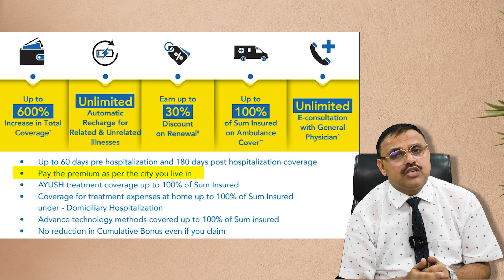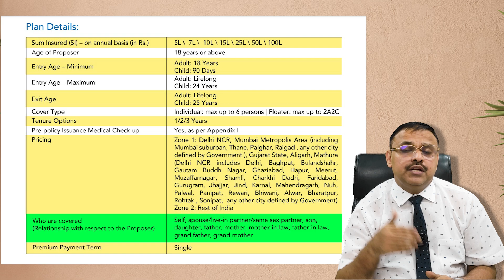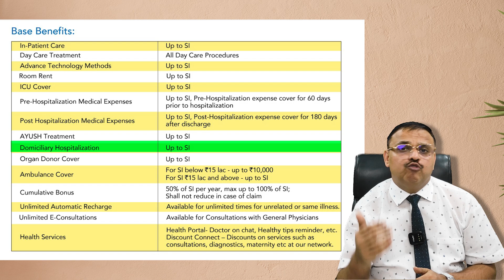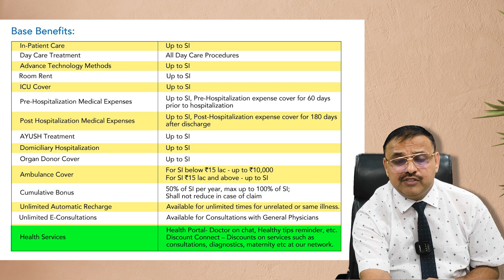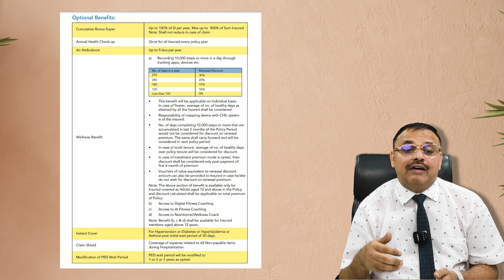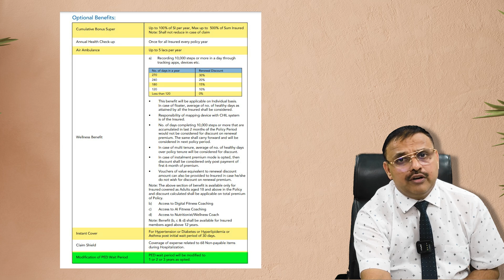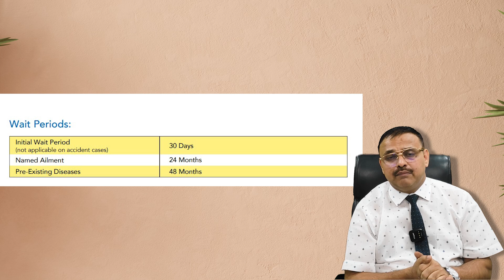जाने केयर हेल्थ के Best Care Supreme प्लान के बारे में - पाए 1 करोड़ तक का कवर | Yogendra Verma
Get up to ₹1 Cr. coverage with the Care Supreme Plan! 🛡️ Insure your future and secure comprehensive health protection today. 💼✨ CareSupreme #₹1CrCoverage

If you have any suggestions or questions about this content, please leave them in the comment section below.